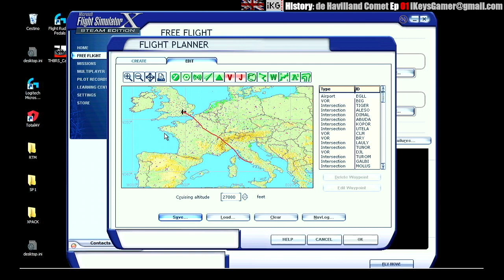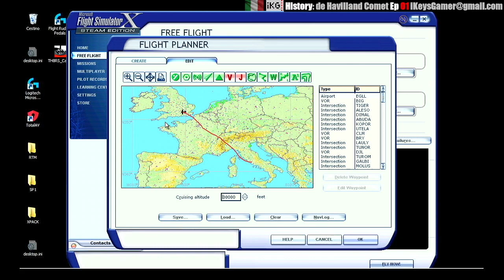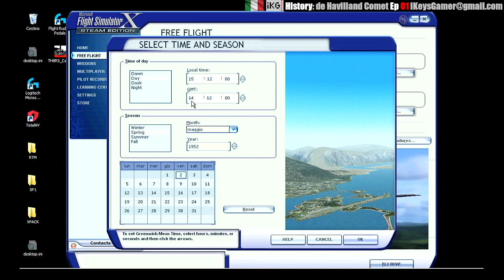iKG - FSX - History Ep 1 - De Havilland Comet - The first civil jet flight [ENG+ITA]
Welcome on iKeysGamer!!

A new channel and a new theme today on YT.
I would like to start this new journey digging in our past and share with you all something I do love.

Let’s start with a bit of aviation, with some notes that in this first episode will give a general view on:
- the “jet” age for civil aviation
- an incredible industry unluckily not anymore with us, the british De Havilland Aircraft company
- a masterpiece of technology, the De Havilland Comet DH106
- a milestone in civil aviation, the first jet-plane passenger service

Chapters / Capitoli:
00:00 Intro [ENG+ITA]
01:20 Today's story [ENG]
03:47 La storia di oggi [ITA]
05:03 Pre flight procedures [ENG]
05:30 Procedure pre volo [ITA]
05:44 Leaving the gate
06:34 Flight plan [ENG]
07:02 Piano di volo [ITA]
09:06 Time & date [ENG]
10:00 Ora & data [ITA]
10:39 Taxi to runway
11:42 Take off
14:02 Story p1 [ENG]
15:42 [ITA]
17:44 Notes from the cockpit p1 [ENG]
19:38 Note dall'abitacolo p1 [ITA]
20:37 p2 [ENG]
21:30 p2 [ITA]
23:50 Storie in volo [ITA]
32:34 In flight story [ENG]
36:34 Last notes from the cockpit [ENG]
37:04 Ultime note dall'abitacolo [ITA]
37:22 Views / Viste
39:31 Pre landing procedures
43:22 Approach
44:15 Final approach
46:52 Taxi to gates
47:15 Conclusioni [ITA]
49:24 Conclusions [ENG]
50:14 Hello! / Ciao!

In my video I’ve used short footage coming from the YT channel “ British Pate’ ”, here are links to full videos:

If you want to watch a great&sad story about the “Comet” before I will publish the rest of the episodes: